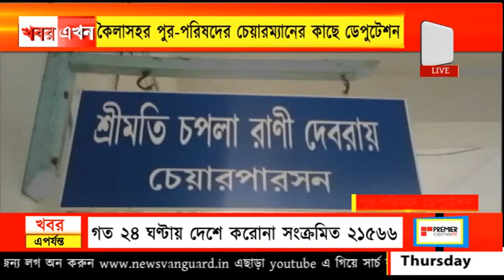কৈলাসহর পুর-পরিষদের চেয়ারম্যানের কাছে ডেপুটেশন, কৈলাসহর পুর-পরিষদের সিপিএমের ৮ নম্বর ওয়ার্ড কমিটির